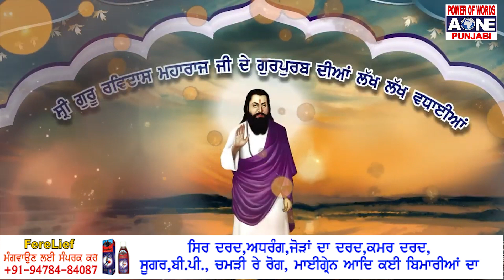ਸ਼੍ਰੀ Guru Ravidas ਜੀ ਨੇ ਜਾਤੀ ਭੇਦ ਭਾਵ ਨੂੰ ਕੀਤਾ ਖਤਮ